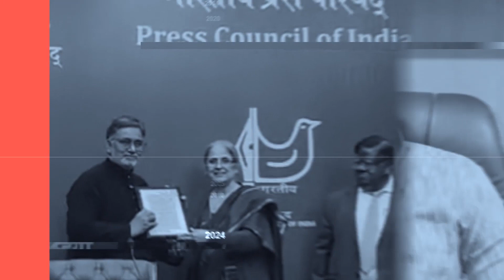ISLAM-The Ultimate Destination For Western Celebrities